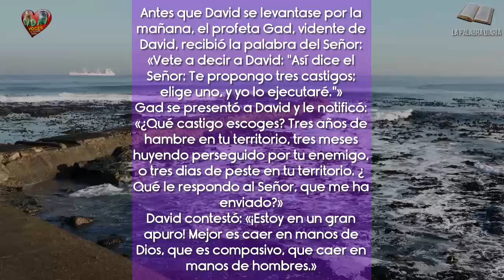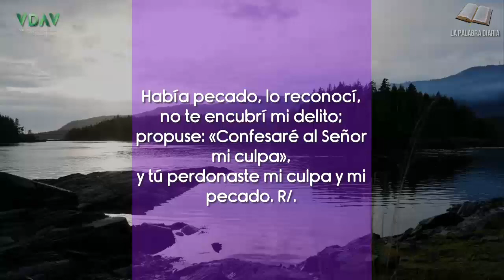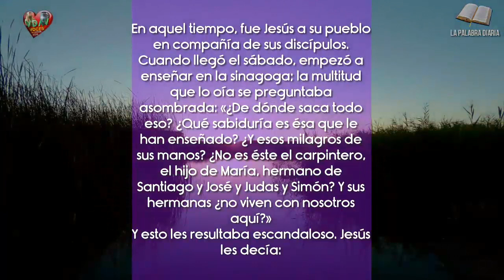Reconocer su presencia Evangelio de hoy Miércoles 31 de enero de 2024 📃🙏🏻✝️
No desprecian a un profeta más que en su tierra, entre sus parientes y en su casa